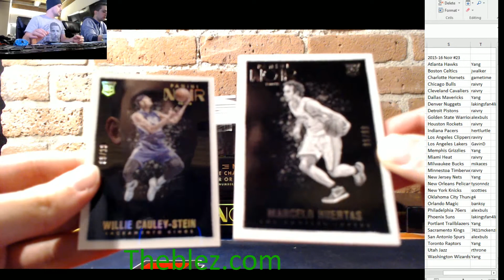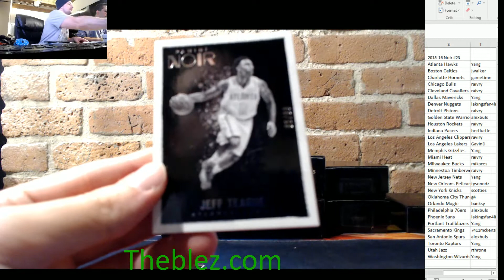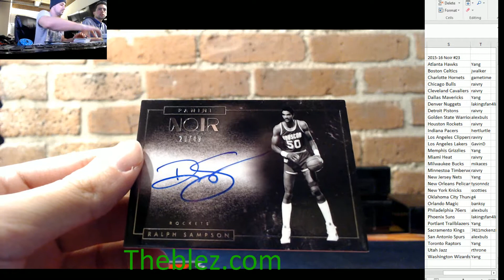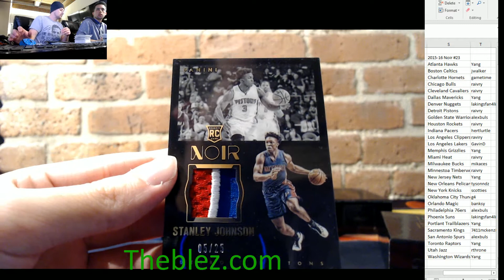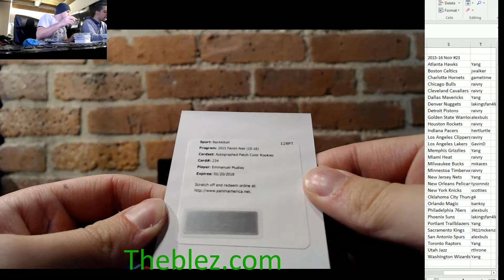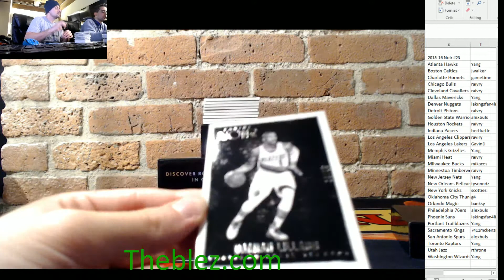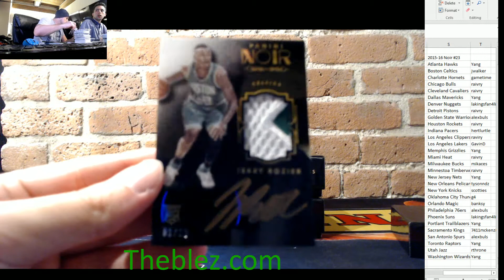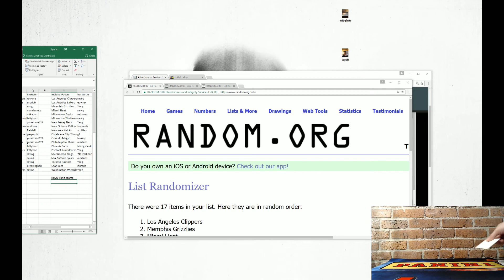2015-16 Panini Noir Basketball Group Case Break PYT #23